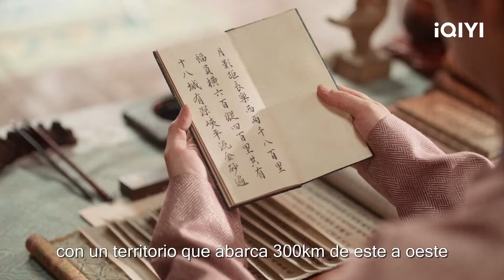Yuan Mo decidió volver a Yanle con A'Shu | Sifangguan Capítulo31-33 | iQIYI Spanish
【Cast】Tan Jianci, Zhou Yiran, Du Chun, Kan Qinzi
【Descripción】El drama chino original de iQIYI "Si Fang Guan" es una comedia hist￳rica dirigida por Zhao Qichen y protagonizada por Tan Jianci, Zhou Yiran, Du Chun y Kan Qingzi. Cuenta la historia de cuatro idealistas: Yuan Mo, A Shu, Wang Kunwu y Wei Chi Hua, que luchan valientemente por su pa￭s y la justicia en un peque￱o mundo. Ambientada durante la ￩poca de Anping en Da Yong, Yuan Mo (interpretado por Tan Jianci), un ciudadano com￺n de Chang Le Cheng, trabaja en el puesto de control de la Puerta de la Ciudad, estampando sellos del Si Fang Guan para los extranjeros que ingresan a la ciudad. En un encuentro inesperado, se cruza con A Shu (interpretada por Zhou Yiran), un migrante de Yan Le Guo que intenta ingresar a la ciudad de manera ilegal, lo que resulta en que sea castigado por Wang Kunwu (interpretado por Du Chun), un oficial reci￩n llegado al Si Fang Guan. A partir de ah￭, ocurren varias situaciones c￳micas: debido a un plan dise￱ado por el director del Si Fang Guan, Yu De Shui, Yuan Mo es asignado a trabajar en el departamento occidental del Si Fang Guan, donde se encarga de los asuntos de los distintos pa￭ses. Por casualidades del destino, A Shu se convierte en la "peque￱a sirvienta" de Yuan Mo, mientras que Wang Kunwu se convierte en su supervisor directo. Adem￡s, Wei Chi Hua, una dama dominante de alto rango, tambi￩n se une al equipo. Yuan Mo, quien fue ridiculizado como un "in￺til" en el departamento occidental, comienza a crecer gradualmente a medida que enfrenta una serie de desaf￭os. La serie se emitir￡ exclusivamente en el sitio internacional de iQIYI (iQ.com).

【周边】